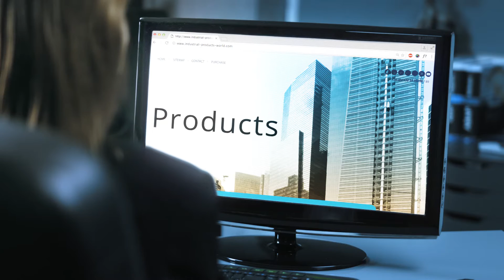Introducing IT infrastructure monitoring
We live in a modern, technology-driven age. The stability of technology directly impacts our lives, so any outages can result in a loss of time, money, or your company’s reputation. Prevent downtime with Soitron’s Monitoring service, which gives you round-the-clock surveillance of your technology and alerts you to any problems as soon as they happen.